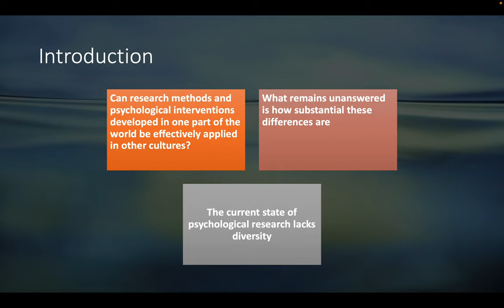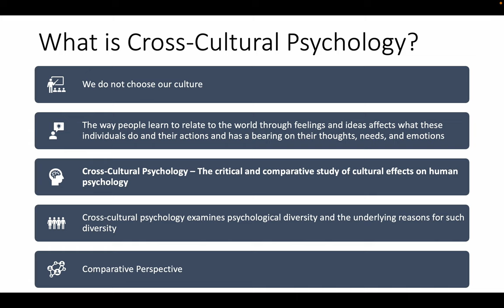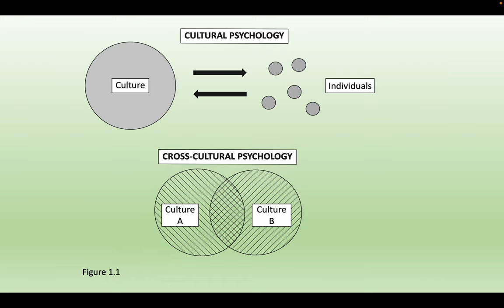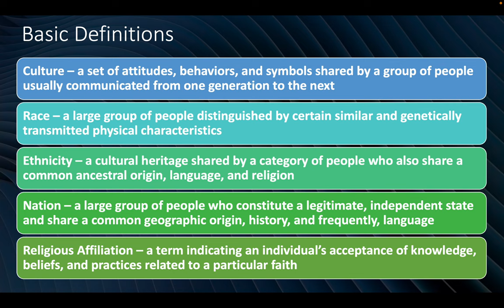Chapter 1 - Understanding Cross Cultural Psychology